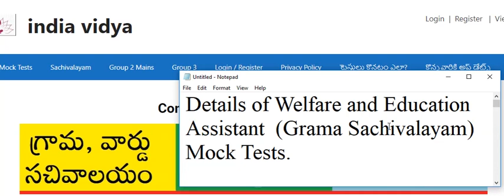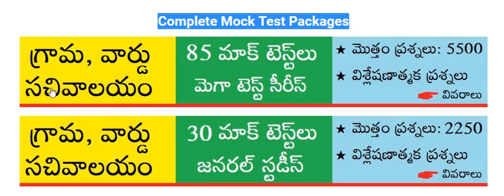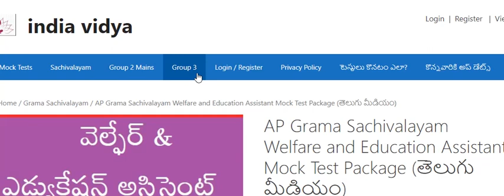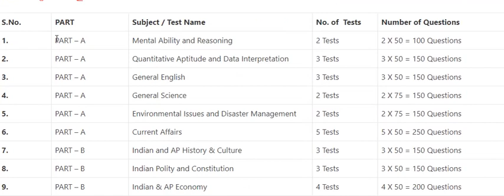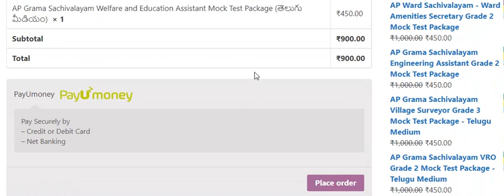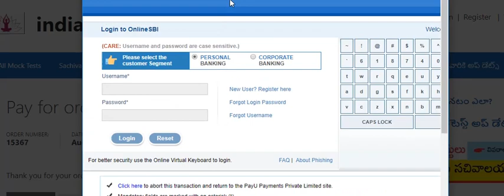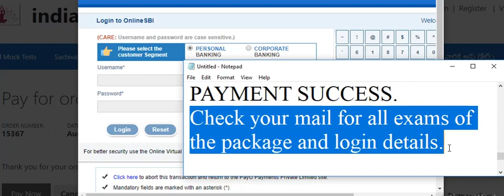Grama Sachivalayam Welfare and Education Assistant Model Papers and Mock Exams - Telugu Medium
Details of Welfare and Education Assistant (Grama Sachivalayam) Mock Tests.  See details: http

The syllabus is like General Studies paper of Groups. No subject / optional for these posts.

2) You will see all the test packages on home page.
3) select Welfare and Education Assistant package.
4) scroll down for more details like subject wise tests.

These are dynamic tests. so you will get more questions if you attempt the exams again and again. Unlimited attempts are allowed.

6) Enter details of user, phone, email.
7) I have selected two tests. thats why showing more amount. let us delete first one.
8) Click on Place Order
9) give details of ATM / Debit / Credit  card OR click on BANKS for net banking option.
10) Now enter your bank login details.

After payment, you get PAYMENT SUCCESS.
Check your mail for all exams of the package and login details.
You will get all the tests within seconds after payment.
Thanks for the interest.